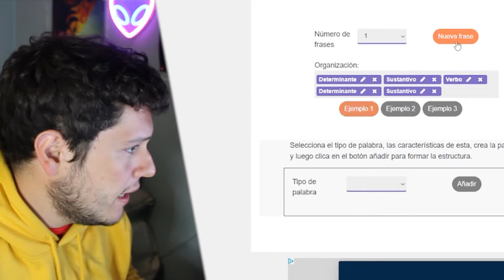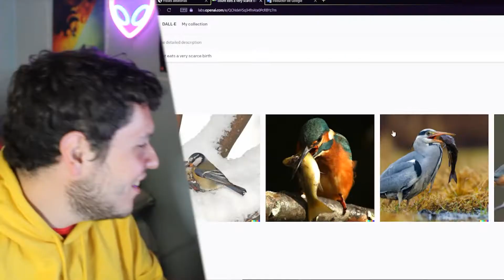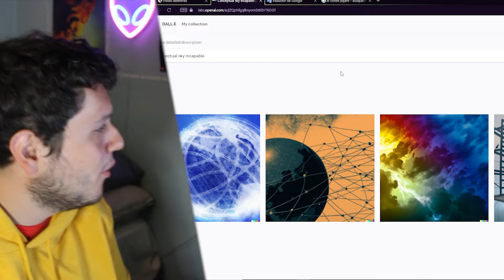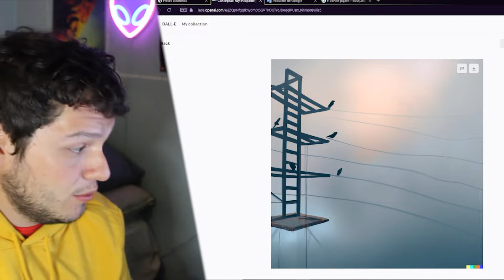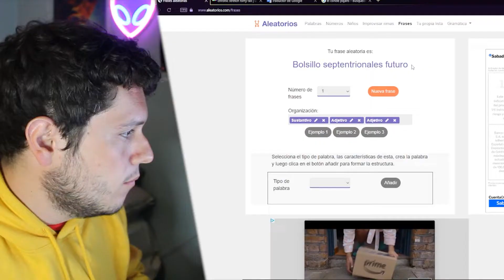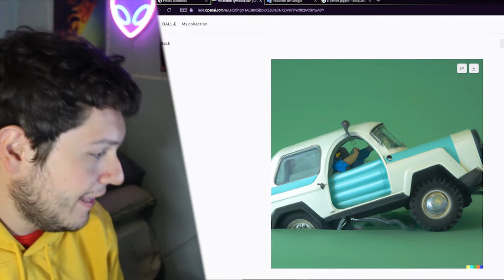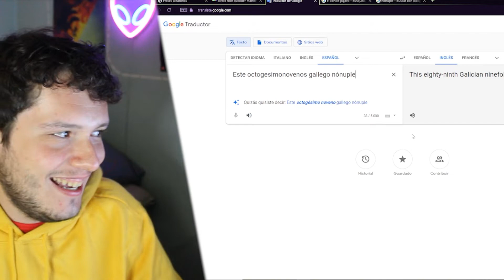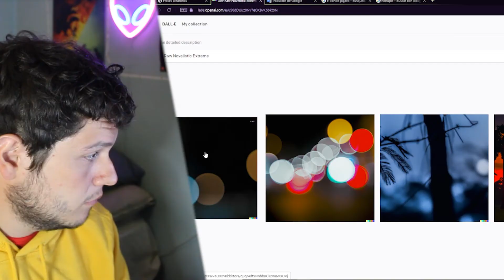Los INCREÍBLES resultados GRÁFICOS que puede llevar a cabo DALLE-2 gracias a un generador de frases.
Aleatorios.com vs. Dall-e 2, ¿Qué saldrá de este bonito idilio?

🔴 Ante todo te comento que estoy en Twitch principalmente las tardes de Martes y Jueves y resubo todo mi contenido (o casi) a mi canal secundario

🎮 En mis ratos libres desarrollo videojuegos, actualmente está cremosisimo el Hell's Revenge 3D, ya disponible en Steam: